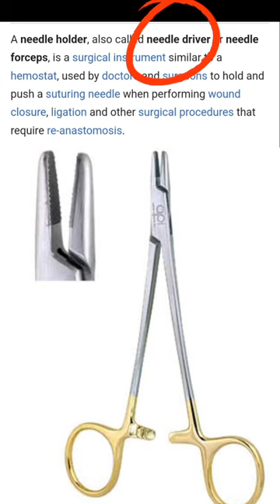Needle Holder Forcep Define Shortly